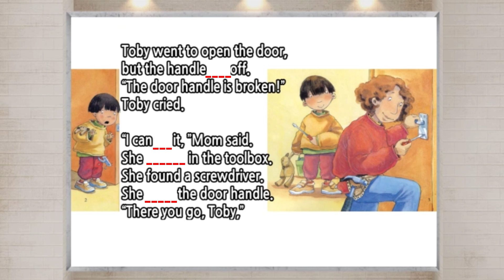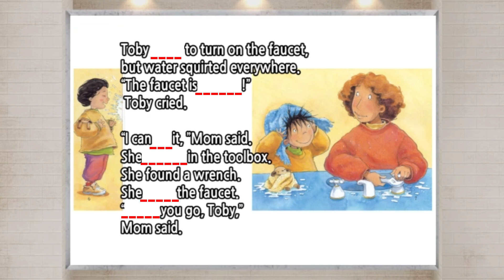브레인뱅크 G1 Social studies I 04. The Fix-it Mom I Dictation